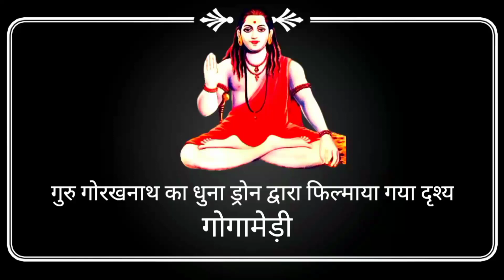gurugorkhnath dhuna Gogamedi drone shot scene | first time, see the view of Gorakh Tila with a drone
Friends, in today's video, the scene of Guru Gorakh Tila Gogamedi Temple has been filmed from the sky, that is, the entire scene has been filmed with a drone, which you may have never seen before.